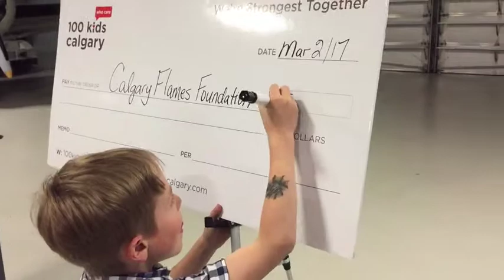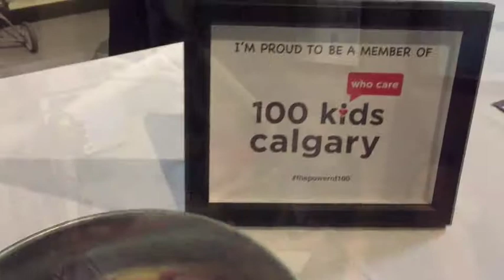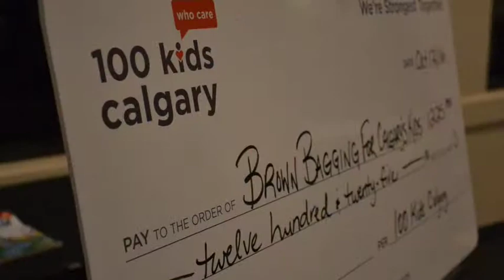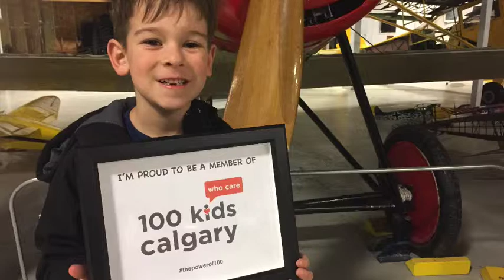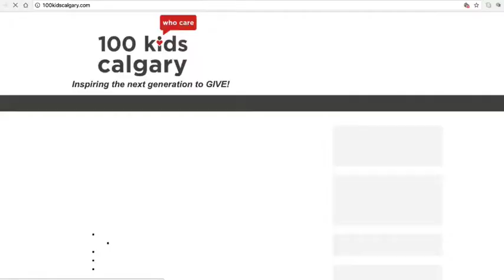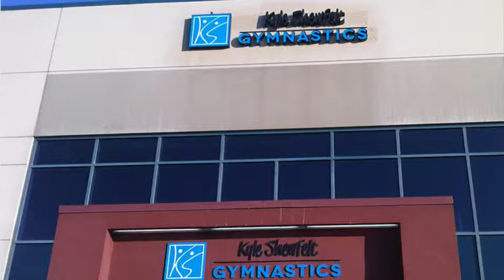Kids Helping Kids 100 Kids Calgary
You only hope that your child grow up caring and giving. You hope they become people who make a difference in the world. Certainly one way to set them on that path is through the gift of giving. We, as parents, are responsible for teaching our children how to do that.

One way is through 100 Kids Calgary. It's a movement inspiring the next generation to GIVE! for more information.